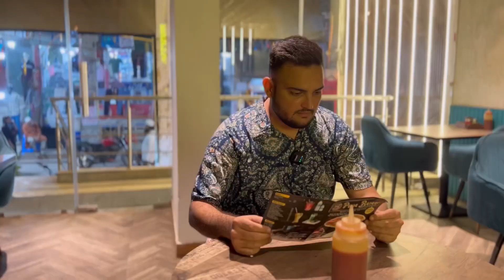Pizza Bazaar • Zakir Nagar | New Delhi | American & Mexican Pizza Style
Items Rate👇
American Veg Pizza-230₹
Chicken Mexican-230₹
Chicken Cheese Burger🍔-90_
Hub Chill 🍔Burger-60₹
Veg. Sandwich-50₹
Chicken Sandwich-60₹
White Sauce Pasta🍝-120₹
Chicken Roll-80₹
Chicken Popcorn🍿-80₹
Chicken Hotwings-100₹
Boneless Chicken-80₹